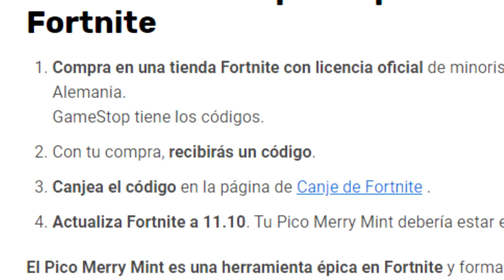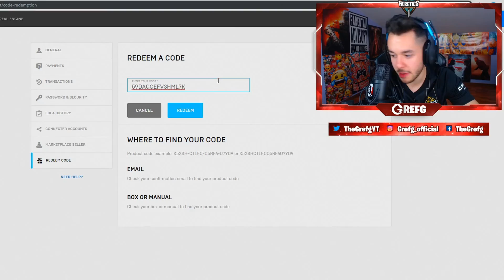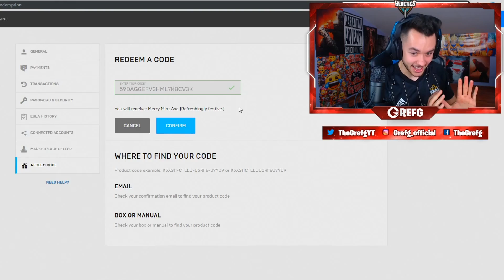SUSCRIPTOR ME ROBA SKIN, MI NOVIA VIENE Y NO ENTIENDO ESTE VÍDEO.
► ¡Sígueme!